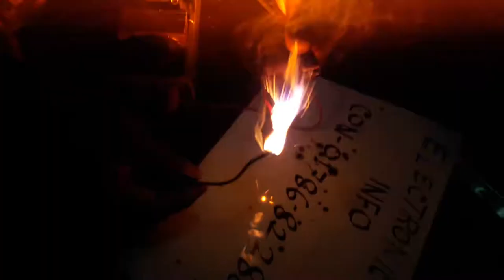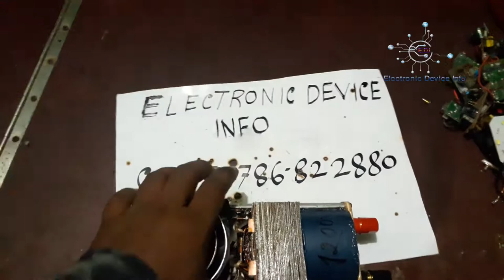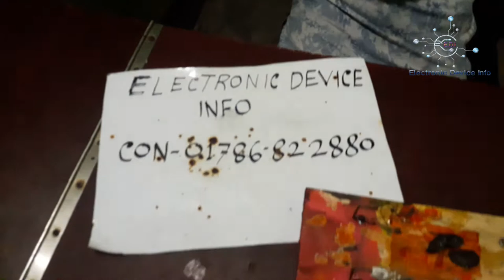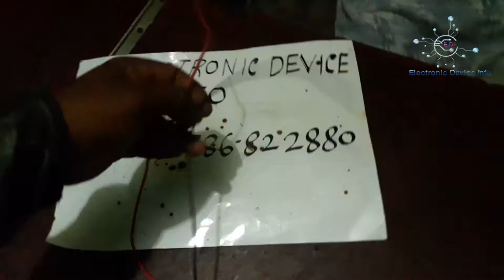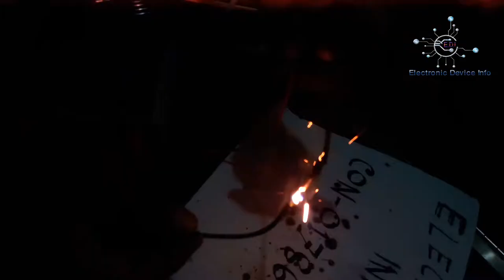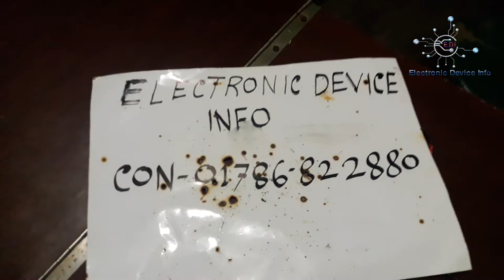Electric Fishing Shock by Inverter 12V To 1000w 1200V